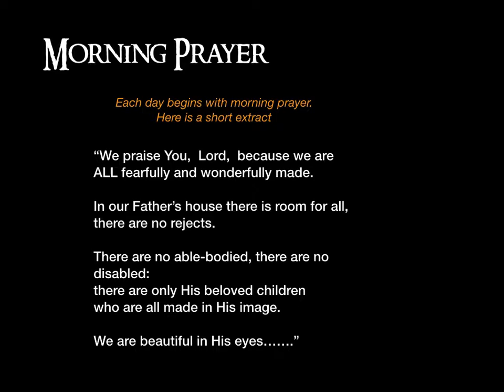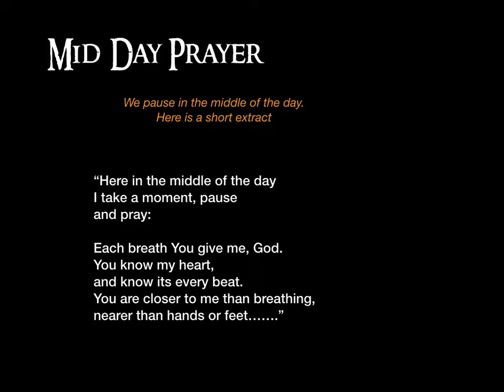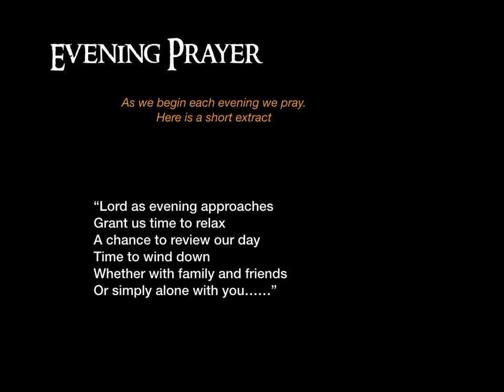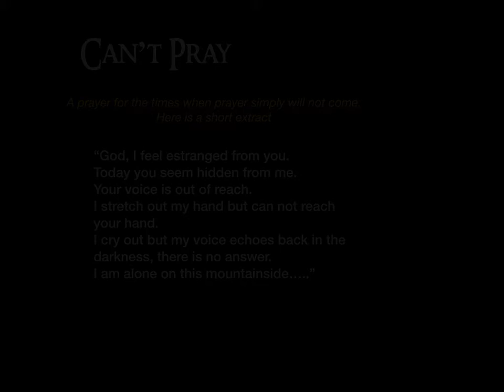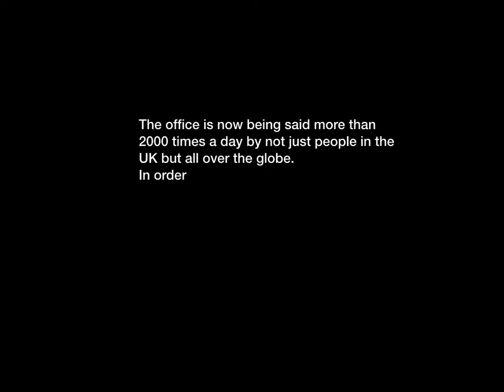Story so far